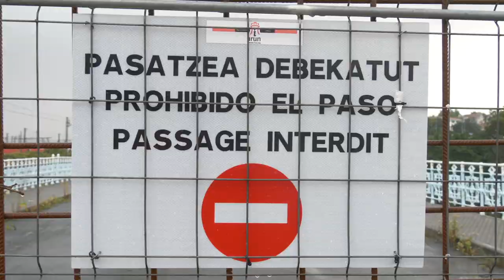Bestelako migrazio politikak aldarrikatzen ditugu, pertsona migratzaileei harrera egokia egiteko